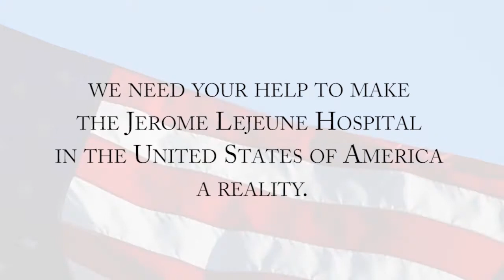Jerome Lejeune Foundation Part 6: Care At Every Age